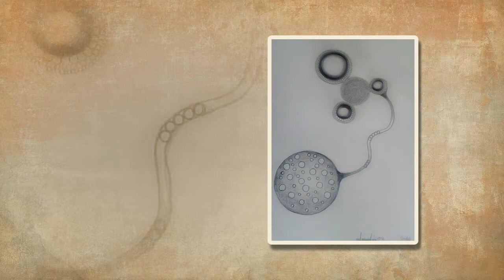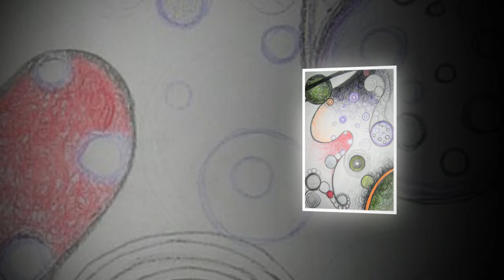The Doors: The End & Slađana Radivojević Paintings